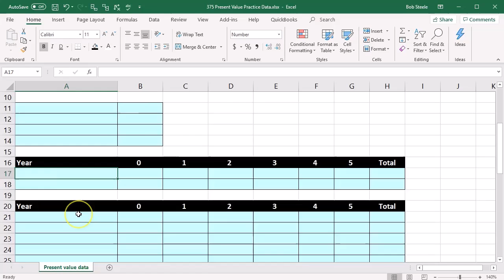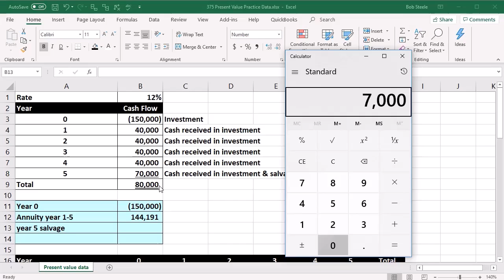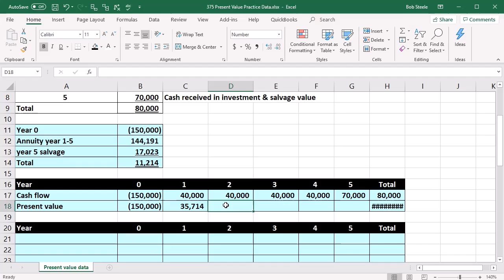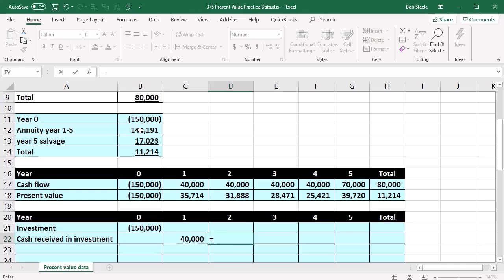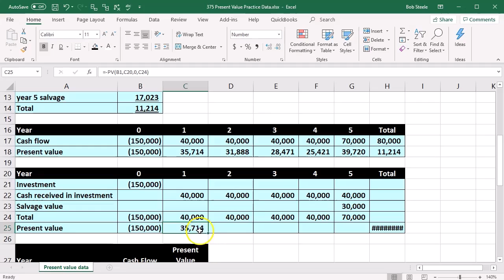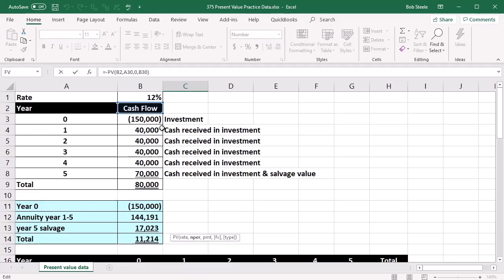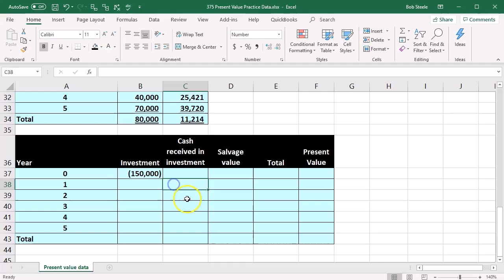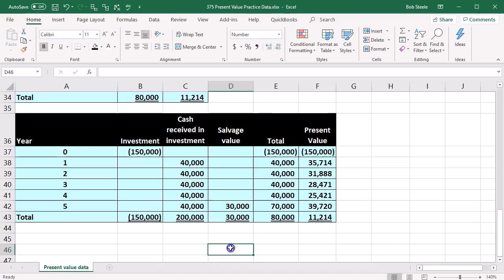Datos de práctica del valor presente 375 Contabilidad Gerencial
Datos de práctica del valor presente
Contabilidad Gerencial